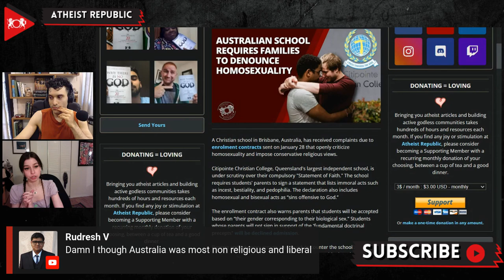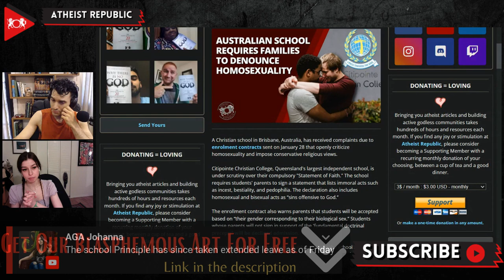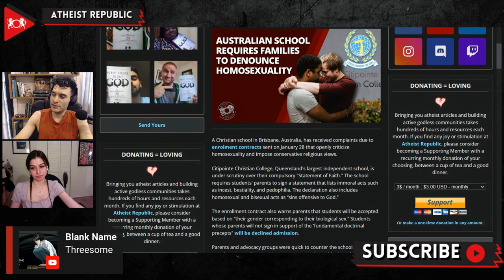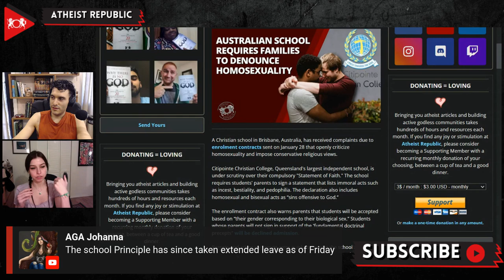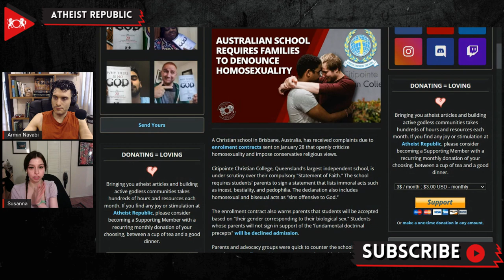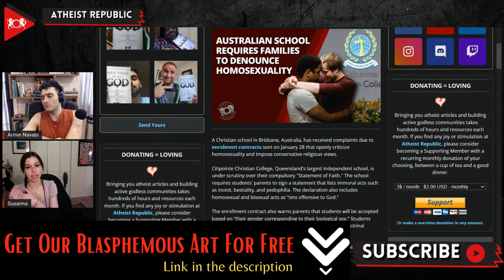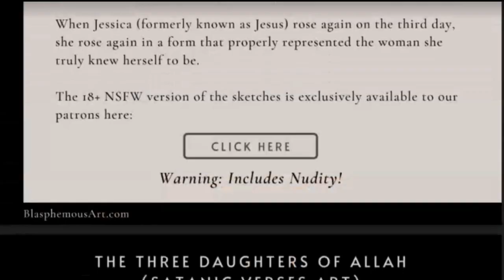Australian School Requires Families to Denounce Homosexuality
On January 28th, Citipointe Christian College in Brisbane, Australia, received complaints due to enrolment contracts that openly criticize homosexuality and impose conservative religious views. The school is asking students' parents to sign a statement that recognizes acts such as incest, beastiality, pedophilia, homosexual and bisexual acts as immoral and “sins offensive to God” and also against the school’s values. An online petition, against the school’s transphobic and homophobic rules, has received 141,000 signatures out of the 150,000 signature target. Pastor Brian Mulheran, principal of the College, sent an email to all the parents in response to the criticism stating the rules are established to “ensure that we retain our Christian ethos, which is the foundation of what has made the college what it is today.” A group of parents decided to take their complaint to the Human Rights Commission.

Source:
Location: Australia